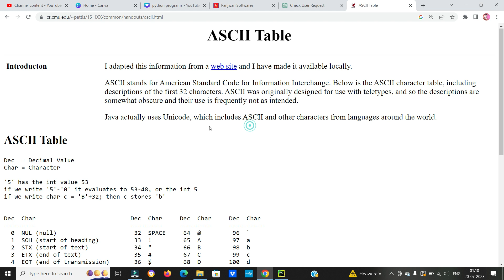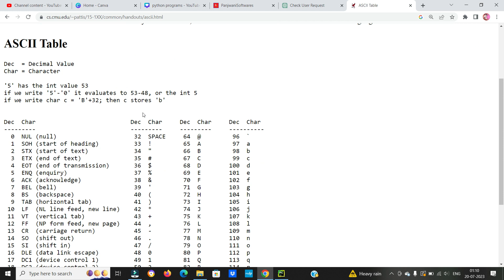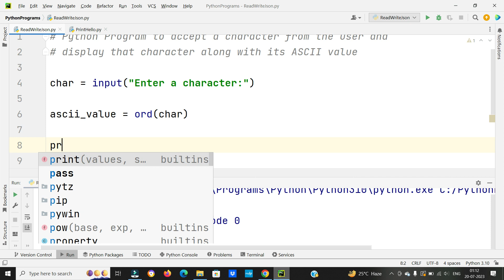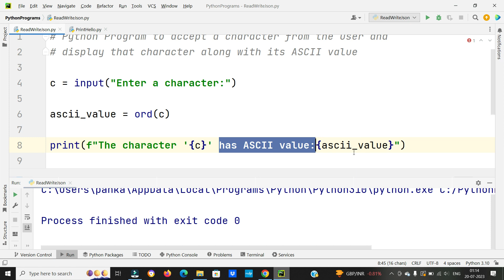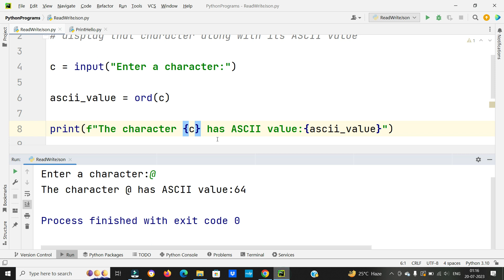Python program to display ASCII Value of a Character